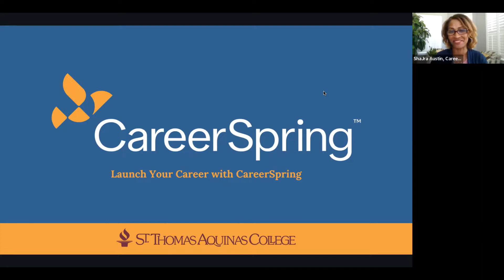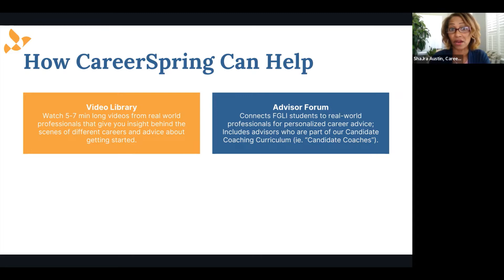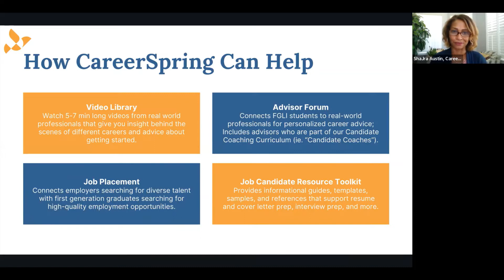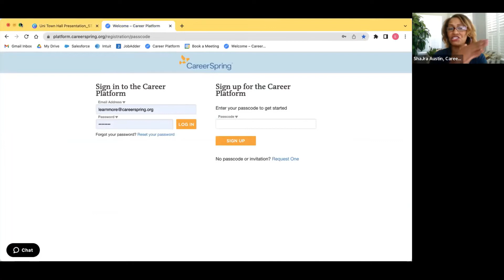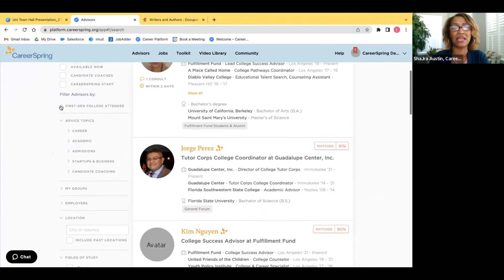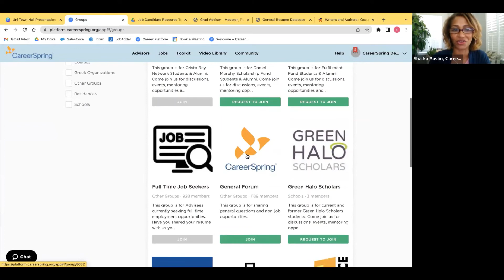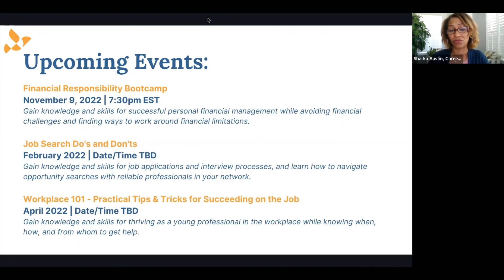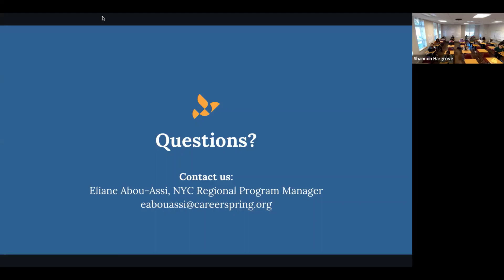CareerSpring Info Session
Learn about CareerSpring, a FREE networking and resource platform for first-generation and low-income students to unlock their career potential.

Also, learn about becoming a CareerSpring College Ambassador for a $250 stipend.